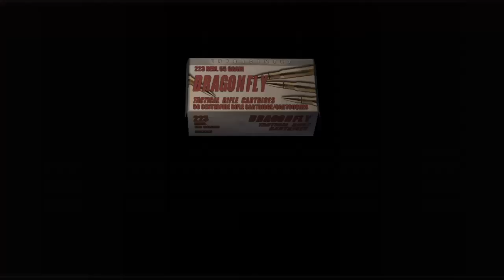RESIDENT EVIL 4 Part 12 : I'm trying here